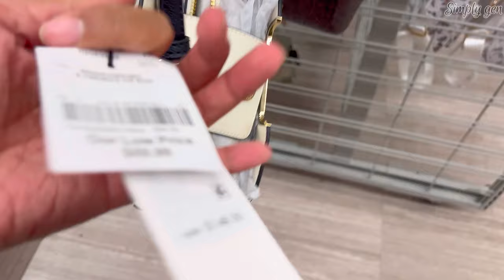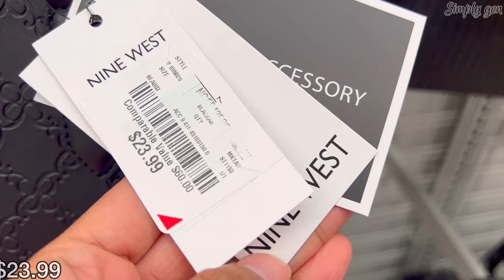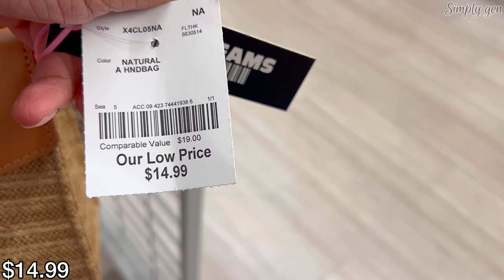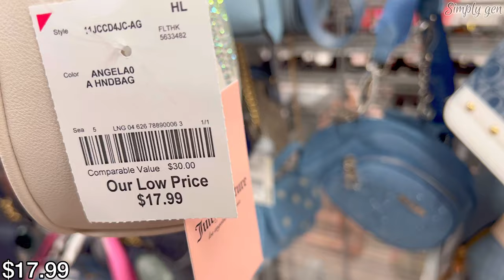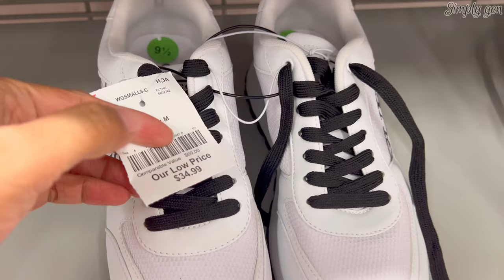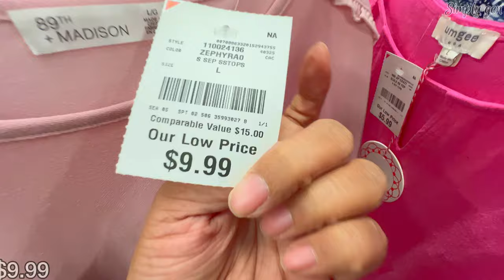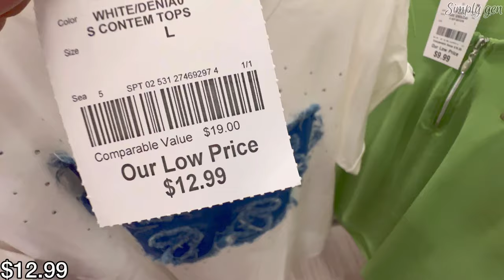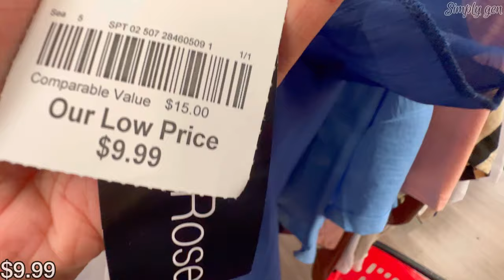❤️BURLINGTON NEW ARRIVALS FINDS | PURSE SHOES & DRESS FOR LESS😮 BURLINGTON SHOPPING | SHOP WITH ME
Hello Everyone! Come Shop with me at  Burlington. Burlington Browse with me with new arrivals and New deals. Burlington Finds.
Burlington dress for less. Burlington Fashion Tops
Burlington Shop with me | Burlington Dress for less
Burlington Designer Handbags
Burlington Shoe Shopping
Burlington Designer Finds / Burlington Clearance Sale

 ❤︎🤩ROSS DRESS FOR LESS *NEW FINDS DESIGNER SHOES HANDBAGS &  ROSS SPRING DRESS FOR LESS‼️SHOP WITH ME